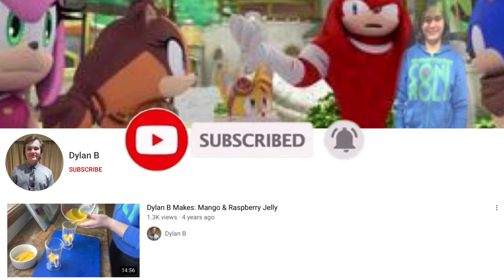I Got 50,000 Views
If I get 100,000 views I might do more Q&A Video

And make subs grow to 1K